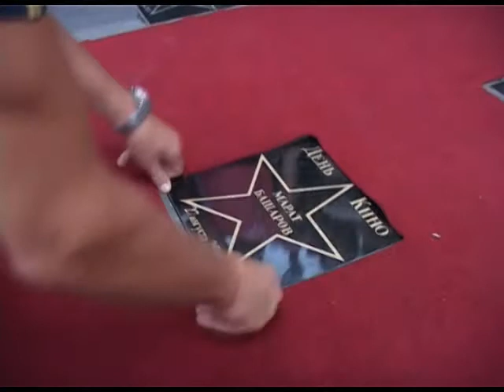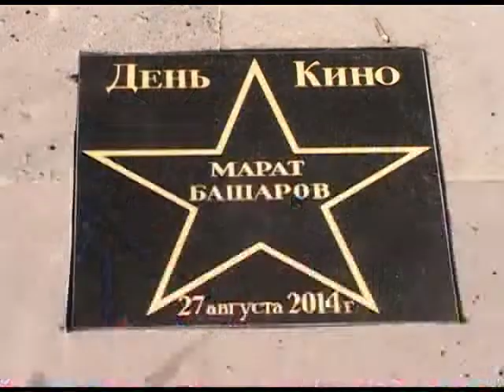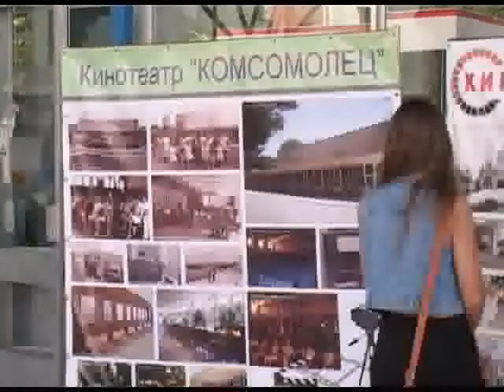В день российского кино в Сочи заложили звезду. Новости 24 Сочи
Такой чести удостоился известный актёр театра и кино Марат Башаров. Вместе с главой города, он поздравил сочинских работников киноиндустрии с профессиональным праздником.
Сочи. Новости.
Телеканал Эфкате.